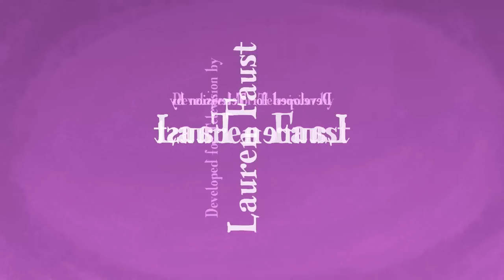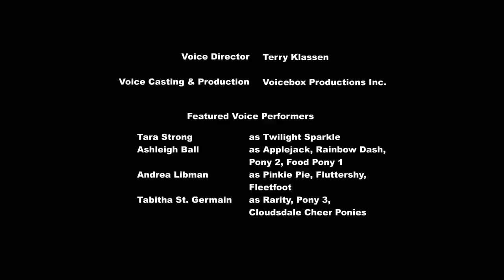[MLP YTP] Rainbow Dash Doesnt Qualify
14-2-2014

I came up with this idea by looking a bit and what kind of was funny i combined also new effects and used new effects.

Warning: Can contain fast going frames don't watch if you have epilepsy.

Also for you a little Present on Hearts and Hooves day (Valentine)